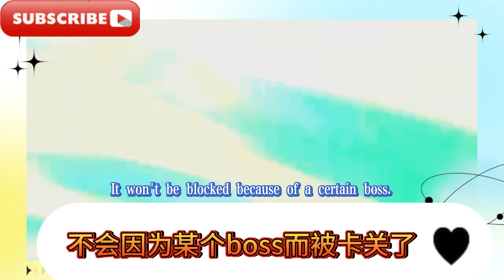崩壞星穹鐵道：2.7五星太香！亂破含金量提升！阿格萊亞新體系！崩壞星穹鐵道：2.5新優化太香！飛霄boss太帥了！所需突破材質曝光，崩鐵：SP停雲即將來臨！亂破可入飛霄隊，阿格萊亞雙屬性？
Collapse Star Railway: 2.7 five-star is too good! The value of Luanpo has been improved! Aglaia's new system! Collapse Star Railway: 2.5 new optimization is too good! Feixiao boss is too cool! The required breakthrough materials are exposed, Collapse Star Railway: SP Tingyun is coming soon! Luanpo can join the Feixiao team, Aglaia has two attributes?